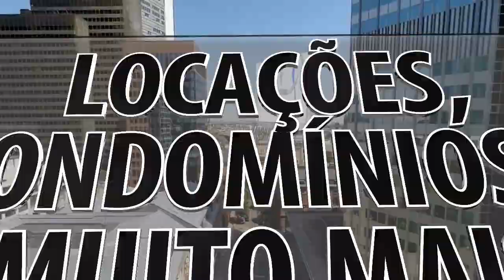LEI DE LOCAÇÃO (DIREITO DE PREFERÊNCIA) - DIREITO IMOBILIÁRIO - PROF APOLO SCHERER FILHO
Neste vídeo o Prof. Apollo Scherer Filho, aborda o direito de preferência previsto no artigo 27 da Lei 8.245/91 e seus requisitos. Bem como a cláusula de urgência prevista no artigo 8º da Lei da referida Locação.